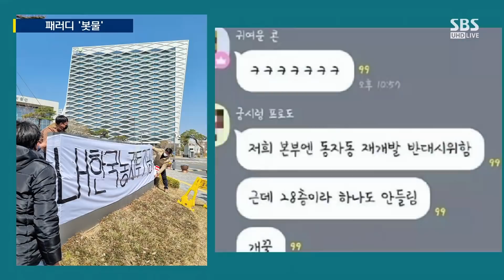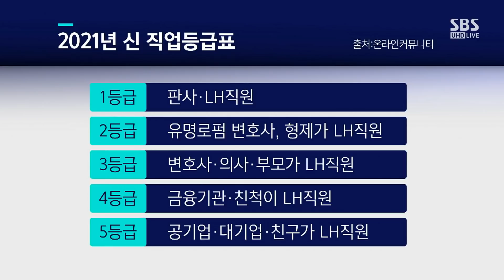"부동산이 맛동산이니?" LH 향한 분노 / SBS / 주영진의 HOT 브리핑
LH 직원 투기 의혹 사건의 파문은 오늘도 더 커졌습니다. LH 사장을 지낸 변창흠 국토부장관은 직원들이 개발정보를 모르고 투자했을 것이라는 자신의 말에 대해서 지금도 그렇게 생각한다고 어제 국토위에서 답변하며 의원들의 질타를 받았습니다. 이런 상황이니 SNS상에는 LH를 비판하는 패러디물이 봇물처럼 쏟아지고 있습니다. 그런 영상물을 만드는 데 익숙한 세대다 젊은층이라는 점을 고려하면 지금 상황에 대해 젊은이들이 얼마나 분노하고 있는지를 짐작하게 합니다. 그런데도 일부 LH 직원들은 조금만 참으면 지나가고 잊힐 거라고 생각하고 있는 듯 한데 그렇게 되기가 쉽지 않을 겁니다.
영상 출처 : 주영진의 뉴스브리핑